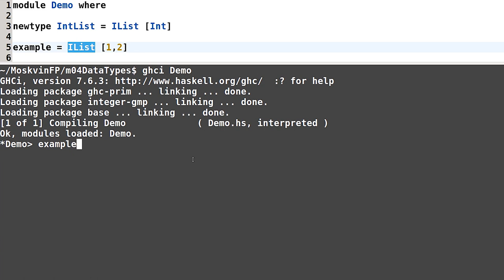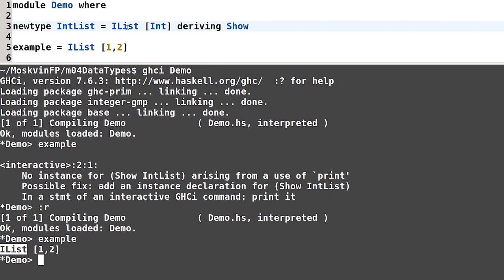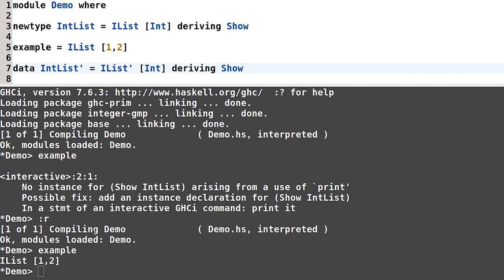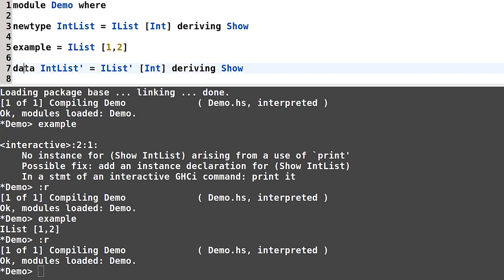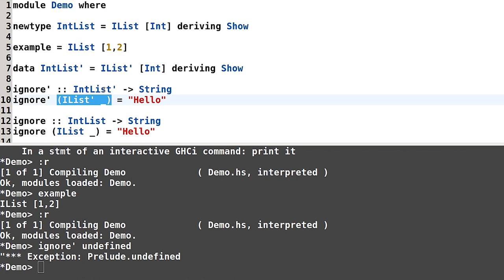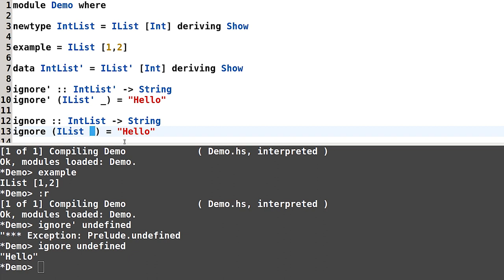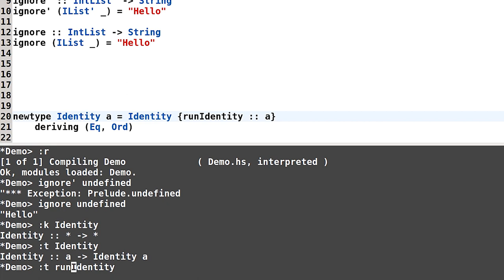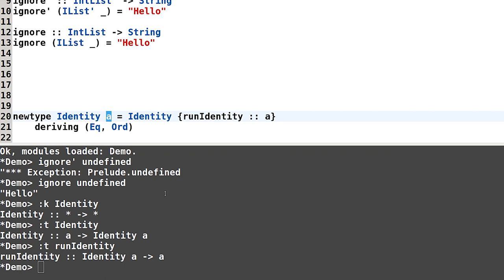Haskell для начинающих - #104 урок. Объявление newtype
Задача №1

Выберите корректные объявления типов.

 newtype A a b = A a b
 newtype A a b = A b
 newtype A a b = A a
 newtype A a = A a
 newtype A = A A
 newtype A a = A a a
 newtype A = A